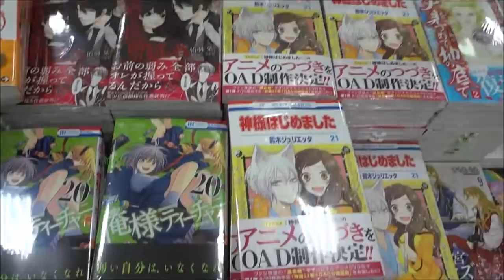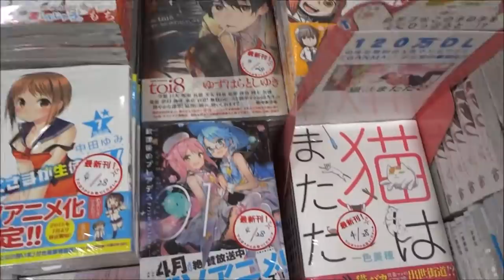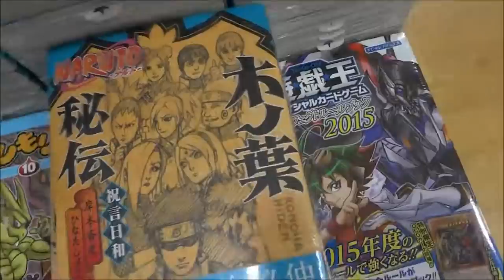Japanese comics 2015 5 2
Sailor Moon Attack on Titan Aikatsu!
DRAGON BALL Z WORLD TRIGGER　One Piece
Dragon Ball Super  Atlas Ufo Robot Goldrake
Evangelion 4.0　 Naruto　Assassination Classroom
プリキュア　ポケモン　Parasyte　Death Note
アンパンマン　Gintama　ドラえもん